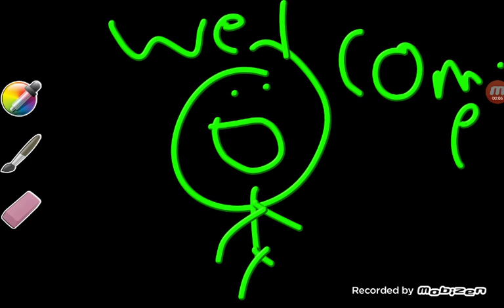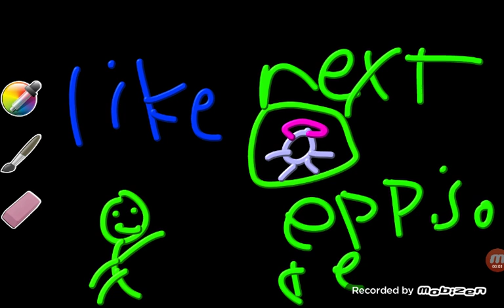Weird video 4 but it is in gachaverse